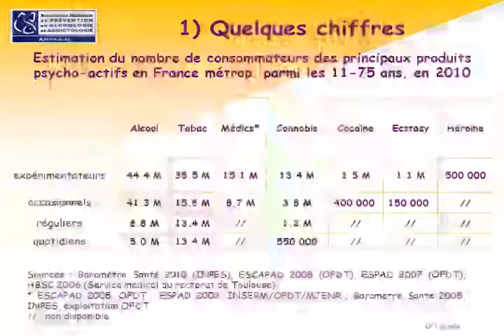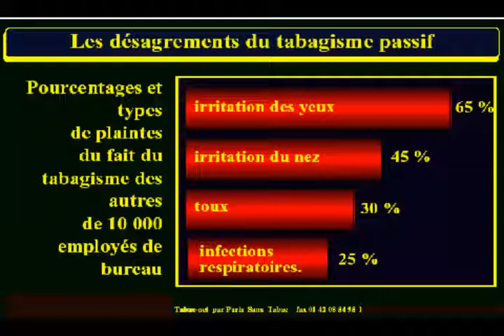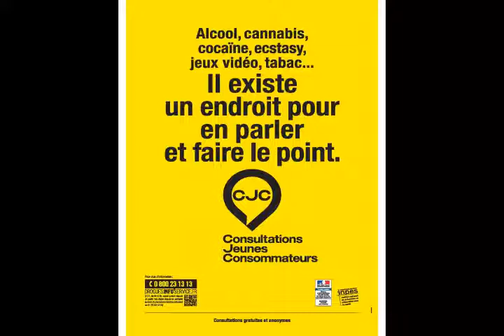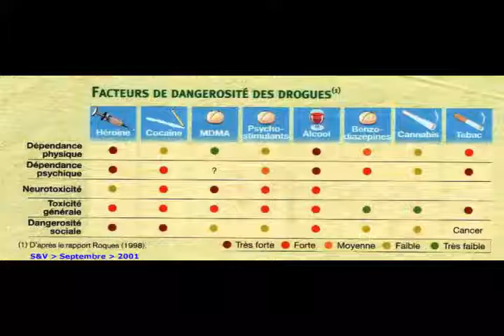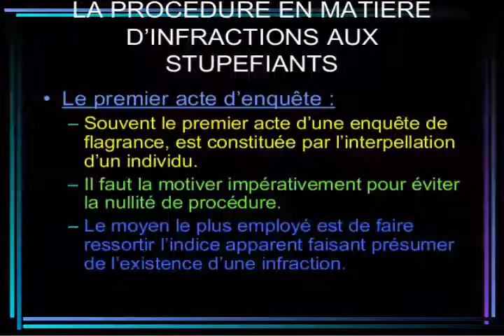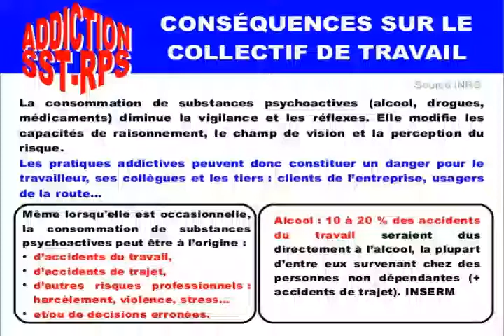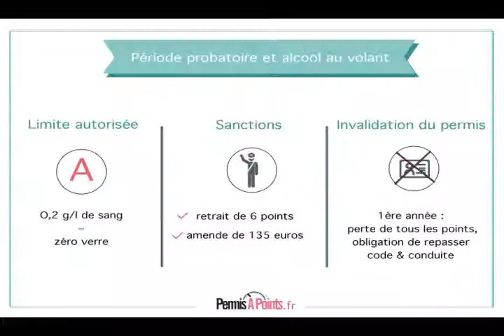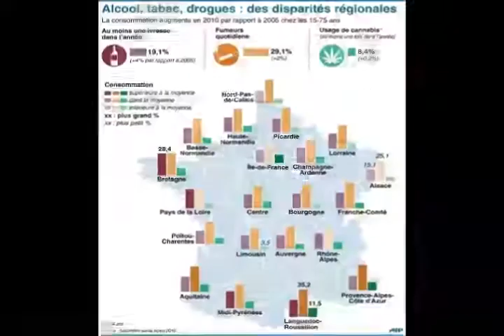EQUALITY 08 MARS 2017 CONTRE LES DROGUES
Sujet du Jour : Lutte contre les drogues